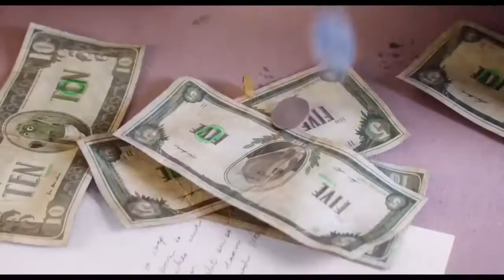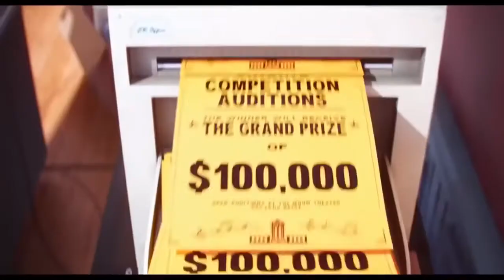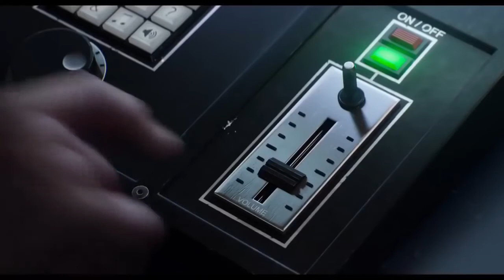Зверопой (6+) - смотрите в кинотеатре «Родина»